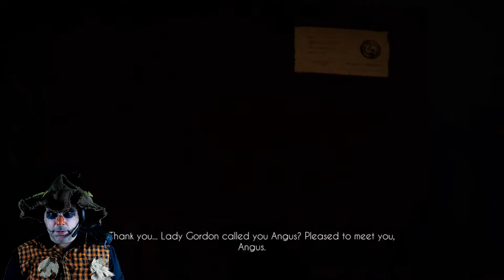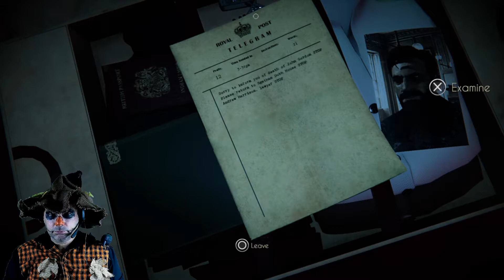Black Mirror | Gameplay Part 1 | Scarecrow Inherits A Haunted Castle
Happy Halloween, Ghouls, and Goblins!
Welcome to my Black Mirror | Gameplay Part 1

"I got a strange letter from my mother. In it, she explained a little bit about my father's obsession with the family history and connections to the "occult". She fears his obsession drove him to set himself on fire in the stone circle located on the grounds of family castle. Before he died, he sent me a very strange object that appears to be part of a larger whole. This is all very mysterious. I hope there aren't any ghosts in the castle. "

And now, for something a bit different.  This game, while being just as dark as the rest, teeters on the edge of the mysterious.  The father of the main character kills himself in a strange set of circumstances and we are tasked with finding out why, while exploring our new found inheritance: the family castle, Sgathan Dubh, (Black Mirror), and grounds.  Things are off to a spooky start.

If you'd like to see more activity from me, Scarecrow, go to the Halloween Crossroads blog,
I do posts about movies, shows, drinks, crafts, desserts, and more.

If anyone needs me, I'll be out in my field.

SEO stuff:

Scary Indie Horror Game | Black Mirror PS4 | Fun Horror Adventure
Indie Horror Game | Black Mirror PS4 | Horror Adventure
Scary Horror Game | Black Mirror PS4 | Fun Horror Adventure
Scary Indie Game | Black Mirror PS4 | Horror Adventure
Scary Indie Horror Gameplay | Black Mirror PS4 | Creepy Horror Adventure
Indie Horror Gameplay | Black Mirror PS4 | Creepy Adventure
Black Mirror | Gameplay Part 8 | Scarecrow Unearths Some Skeletons
Black Mirror | Gameplay Part 7 | Scarecrow Reveals A Triste
Black Mirror | Gameplay Part 6 | Scarecrow Prunes The Garden Of Misery
Black Mirror | Gameplay Part 5  Scarecrow Discovers A Gruesome Murder
Black Mirror | Gameplay Part 4 | Scarecrow Has A Ghostly Vision
Black Mirror | Gameplay Part 3 | Scarecrow Finds The Secret Model
Black Mirror | Gameplay Part 2 | Scarecrow Deciphers The Snake Desk